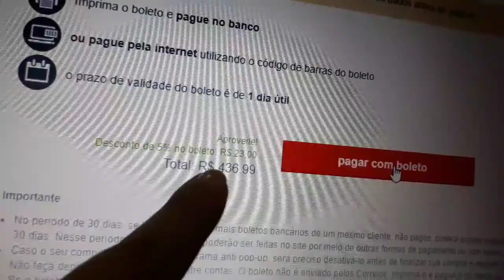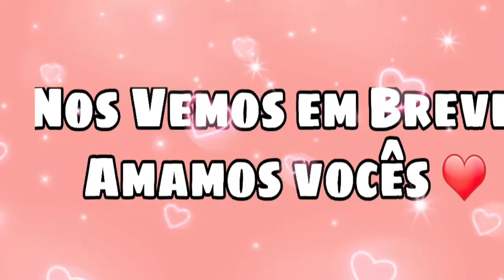Fazendo o Almoço, Vida de casada, Rotina do Bebê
Cozinhando Comigo